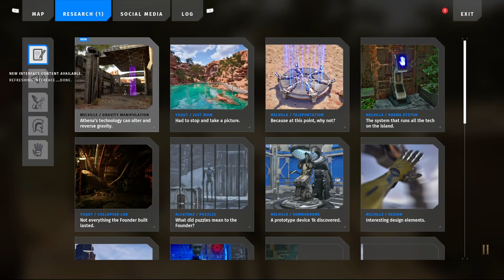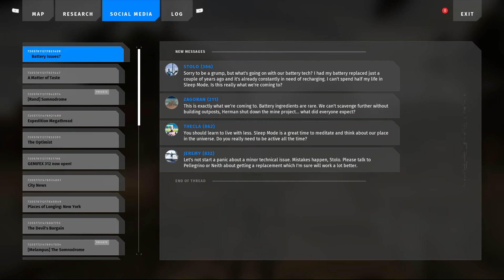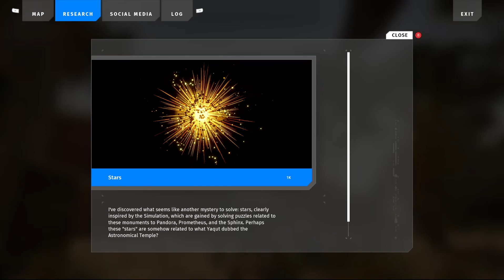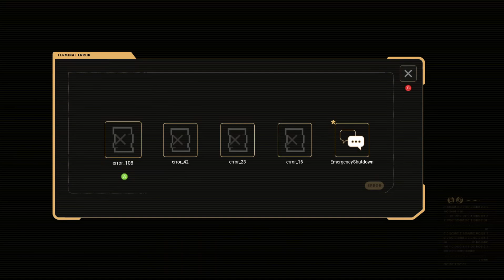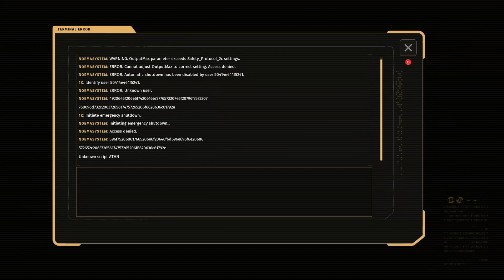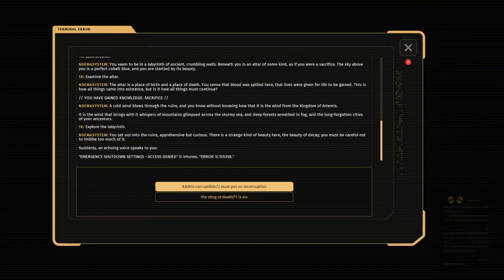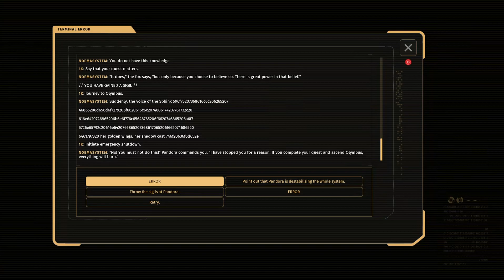The Talos Principle 2 ~ Playthrough #12 (Verdant Canyon South 2)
The Talos Principle 2 is a thought-provoking first-person puzzle experience that greatly expands on the first game's philosophical themes and stunning environments with increasingly mind-bending challenges.

The more you discover, the more you will be confronted with questions about the nature of the cosmos and the purpose of civilization. The broken promise of a better tomorrow, the fear of repeating humankind’s mistakes, faith in reason or renouncing humanity altogether - the choices you make and the sides you take will determine the course of events.